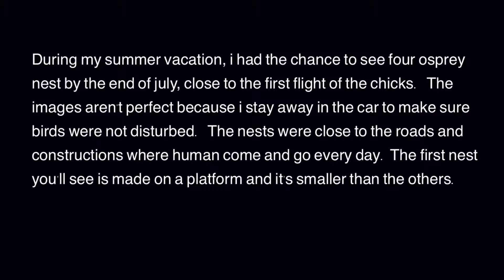Osprey nest 1/4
Osprey in the nest
Artiste : __url_artiste__